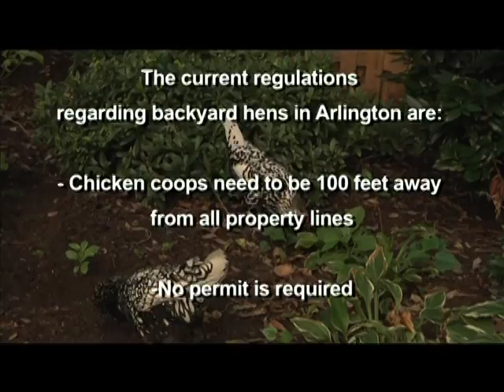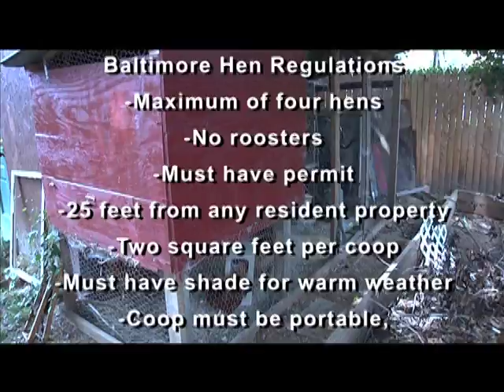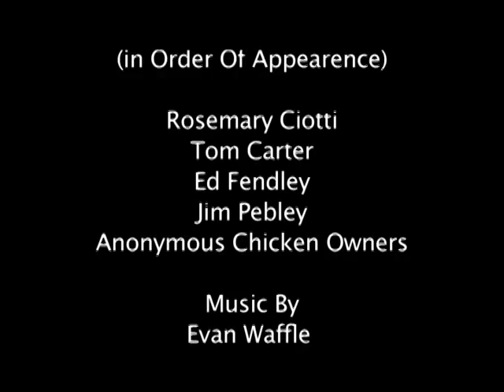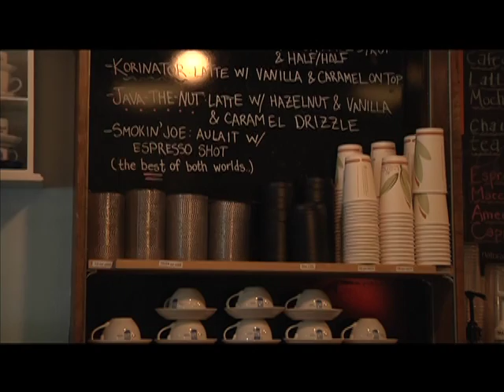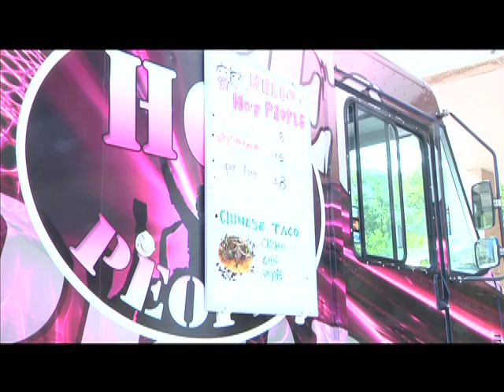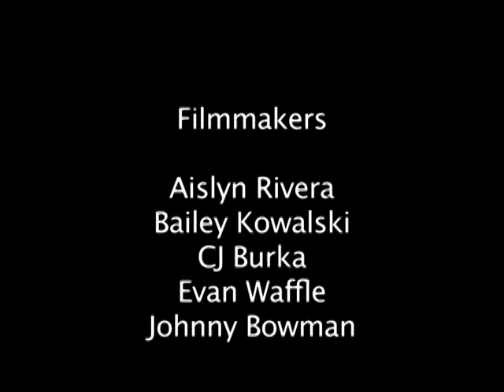Document Arlington (2012)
Two short documentary films from the Document Arlington Project.  "Scrambled Eggs" focuses on the cultivation and regulation of backyard hens in Arlington County and "Food Fight" asks Arlington food truck and brick-and-mortar restaurant owners how they co-exist in the community.

The Document Arlington Project (DAP) is a six week television production apprenticeship program open to all Arlington high school students. DAP is a partnership between the Humanities Project of the Arlington Public Schools and Arlington Independent Media.

2701-C Wilson Blvd. Arlington, VA 22201